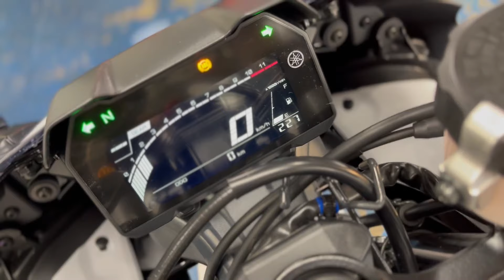ヤマハ YAMAHA ＹＺＦ−Ｒ７エンジン音 2023年モデル！早い者勝ちです！